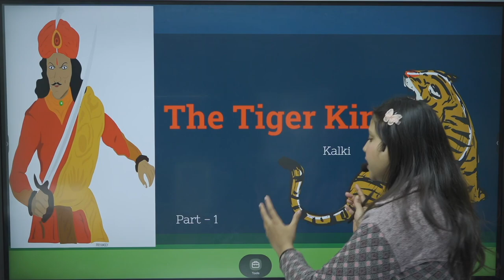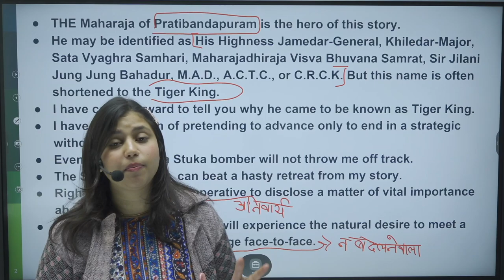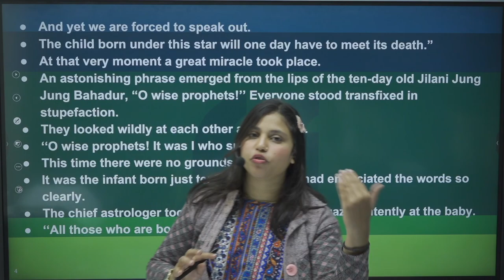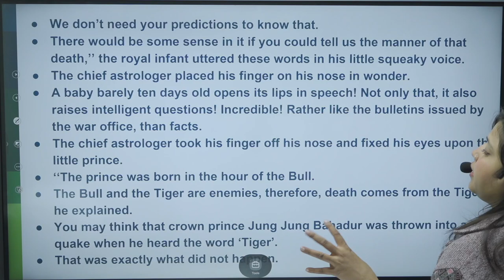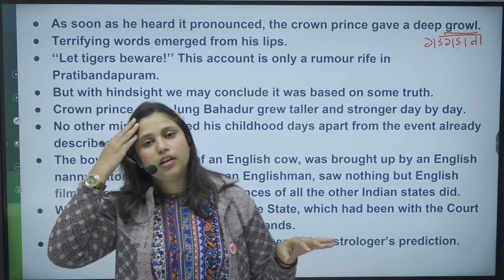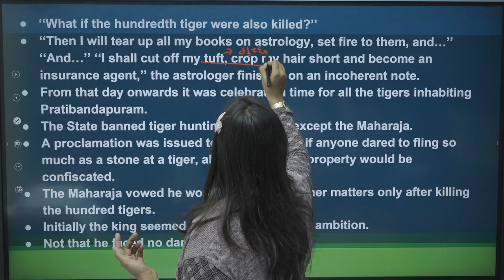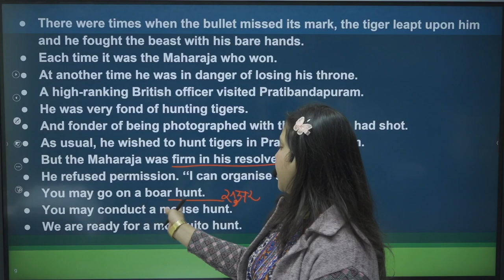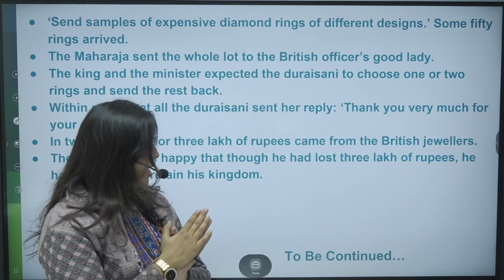12th English | The Tiger King Part-1 By - Kalki (Vistas) | Madiha Ma'am | ashish singh lectures